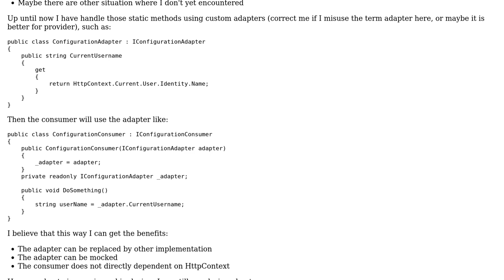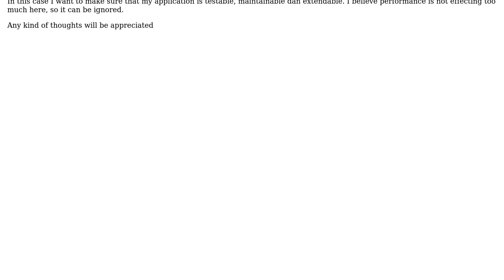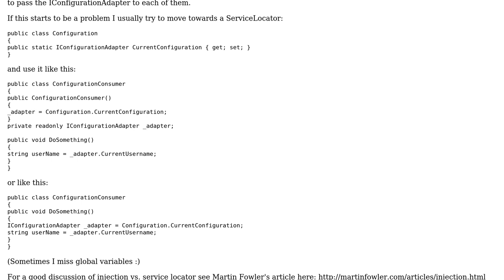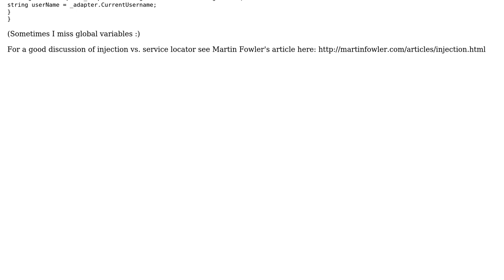Code Review: Handle static objects using custom adapter (2 Solutions!!)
Code Review: Handle static objects using custom adapter

With thanks & praise to God, and with thanks to the many people who have made this project possible! | Content (except music & images) licensed under CC BY-SA | Music | Images & others | With thanks to user Fendy user Elias Van Ootegem user ctrucza user Andrei Zubov and the Stack Exchange Network Trademarks are property of their respective owners. You are responsible for your own actions.